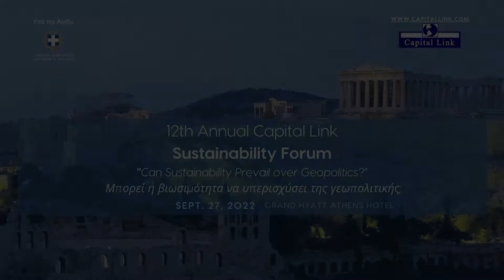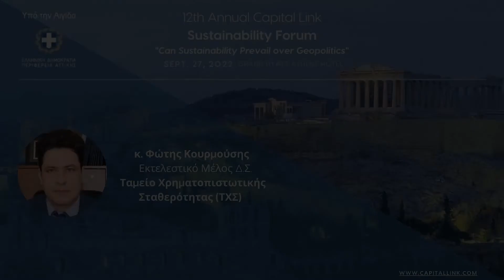2022 12th Capital Link Sustainability Forum - Interview with Mr. Fotis Kourmousis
Interview with Mr. Fotis Kourmousis, Executive Member of the Board of Directors, Hellenic Financial Stability Fund

12th Annual Capital Link Sustainability Forum | September 27, 2022, entitled “Can Sustainability Prevail Over Geopolitics?”

Licensee: u_x95mk3xaso
Audio File Title: Breathing - Upbeat Corporate Music